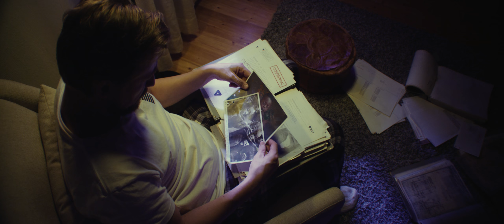Rendel: Dark Vengeance (2017) | Trailer | Kristofer Gummerus | Rami Rusinen | Renne Korppila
A Finnish superhero, a masked vigilante Rendel seeks for revenge and fights against VALA, the huge criminal organization.

Director: Jesse Haaja
Writers: Jesse Haaja (creator), Pekka Lehtosaari
Stars: Kristofer Gummerus, Rami Rusinen, Renne Korppila